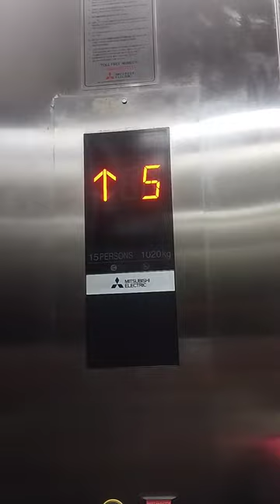mini vlog 21|| the nun 2 ya Jawan